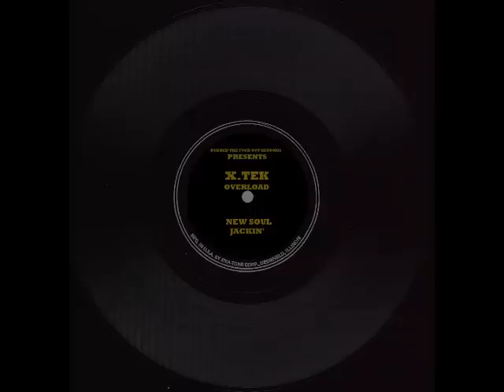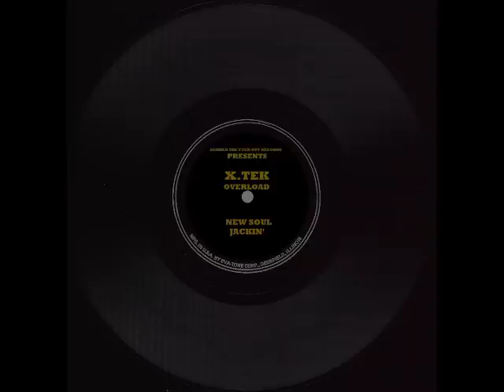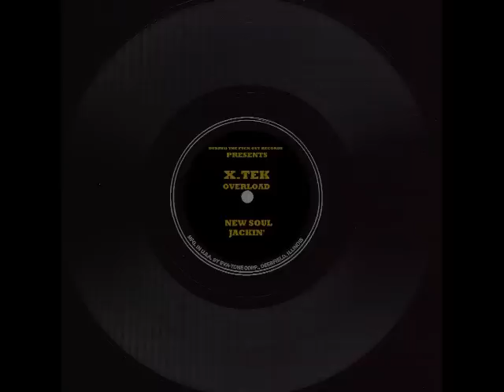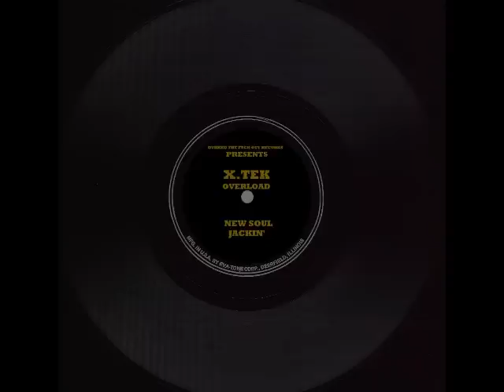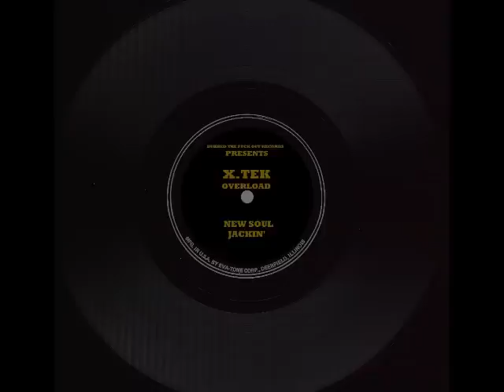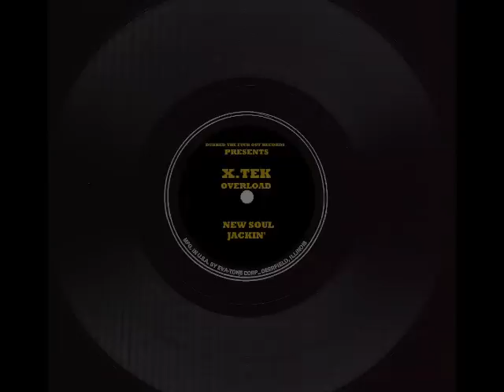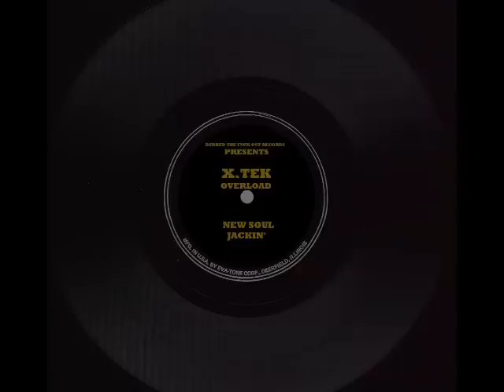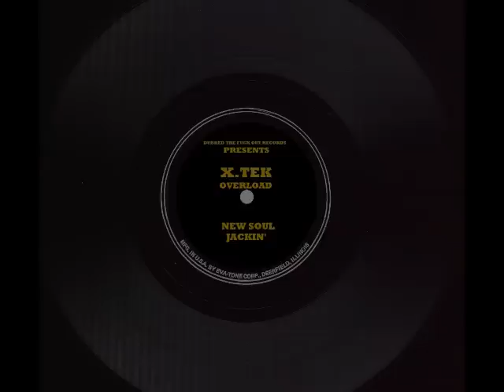DJ XTEK - New_Soul_Jacking (DUB Megamixx_2012) / New Soul Jacking The_Movie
To celebrate the end of the world, Mid Tempo Dance Mega Mashing by X.TEK OVERLOAD.

A.K.A. Soul_Jacking_The_Movie